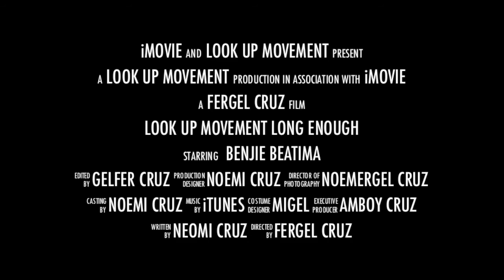PROMO VIDEO LOOK UP Echo Park Los Angeles, Ca July 7, 2013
Look Up Echo Park